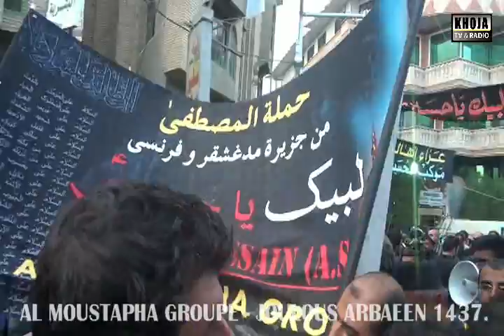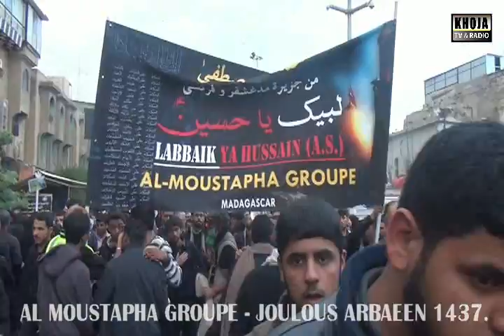paris ziarat arbain 2015 p24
marche Najaf to Karbala 2015.